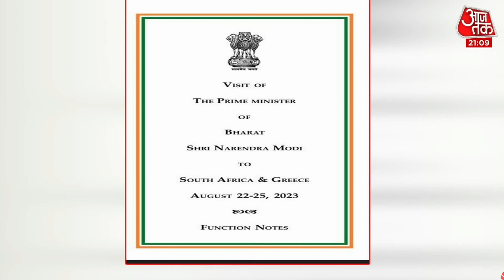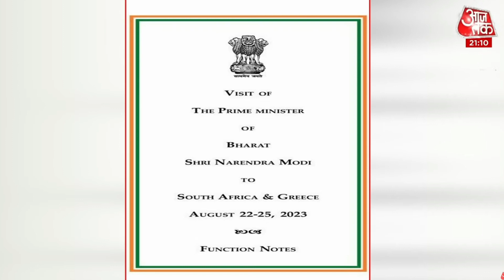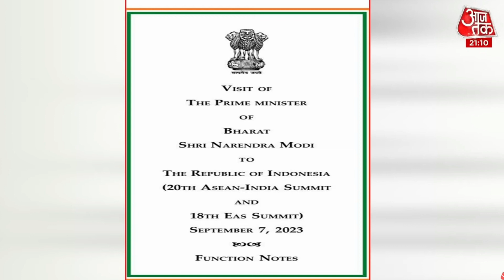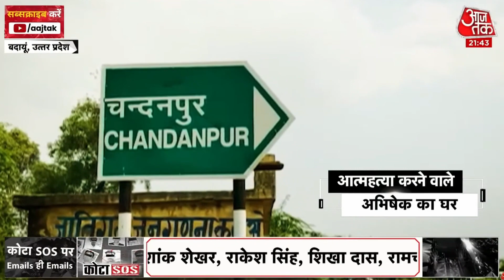Aaj Tak news video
sauthsortsvideos

sauthstorivideos
sauthcavideos
sauthlovivideos
SAUTH SORTS VIDEOS
SAUTH COMEDY VIDEO
SAUTH COMEDY VIDEOS LOVE VIDEOS
saoth motivesnol videos
comedy videos
comedy ubdete video
letes videos comedy
lares comedy videos
2022 ka comedy video
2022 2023 ka video comedy
sauth sorts video 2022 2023 ka
hidi movio sort story video
sauth in hidi movie
sauth in hidi dub movie
sauth in hidi dube movie 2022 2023 ka
how u sauth movie
howtu in hidi movie
pitaaraom